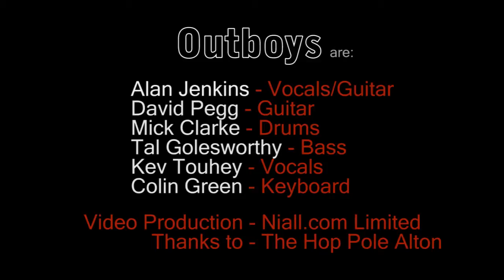Roadsign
The Outboys play Roadsign